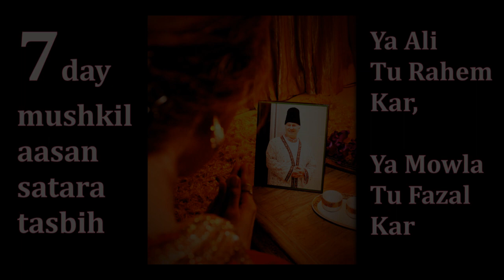Ismaili Tasbeehat | Mushkil Asan ki Tasbih | Tasbih ki Dua | Venti | Ya Ali Tu Rahem